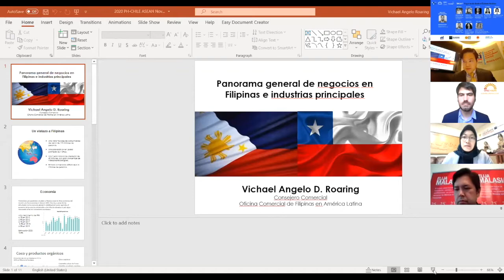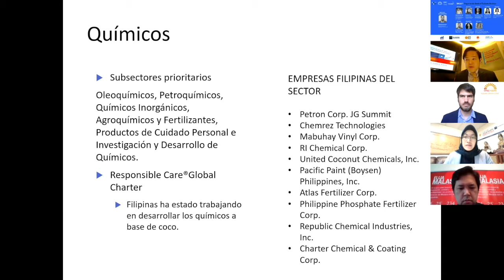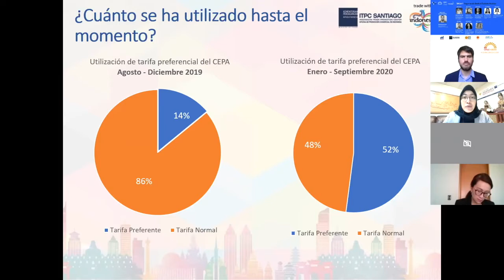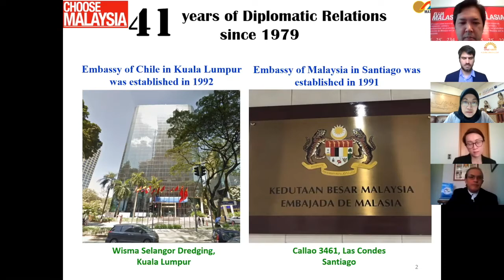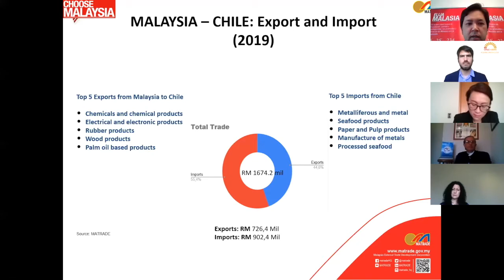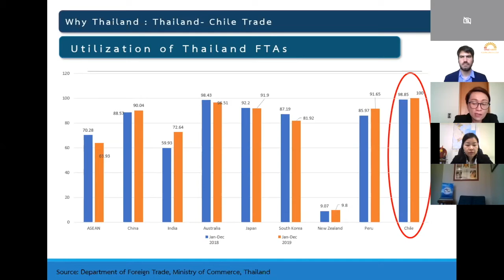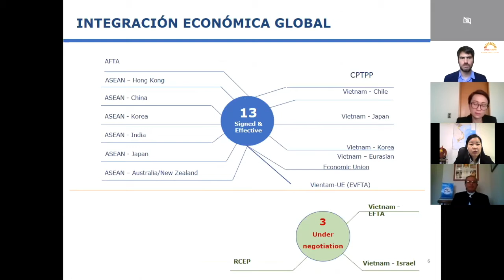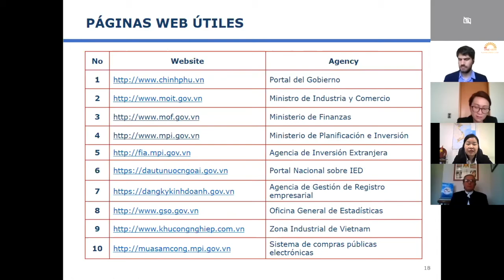ASIA 2.0 Sala 1: "Importando desde el Sudeste Asiático"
Propuesta de valor de ASEAN, oferta de productos y servicios, incentivos y oportunidades para Chile.

0:17  Director Cámara de Comercio Chile-ASEAN, Rodrigo García
2:10 Presentación Director de la Oficina Comercial Filipinas (DTI), Vichael
Roaring.
13:28 Presentación Directora de la Oficina Comercial Indonesia (ITPC), Ranni
Resnia.
24:00 Presentación Director Malaysia External Trade Development Corporation en Santiago, Wan Ahmad Tarmizi
34:47 Presentación Directora Thai Trade Center Santiago, Chulalak Khemthong
44:57 Presentación Jefa Oficina Comercial de la Embajada de Vietnam en Chile, Sai Thi Thu Thuy
54:10 Panel empresas de Chile con experiencia importando desde ASEAN

• Modera: Director Cámara de Comercio Chile-ASEAN, Rodrigo García.

• Panelistas:
• En representación de la Cámara de Comercio Chile-Vietnam, fundadora y diseñadora de Té Verde, SalkaTennen.
• Ejecutivo y Representante de FRANMAR Ltda y Director de la Cámara
Chileno Malaya de Comercio Industria y Servicios AG, Rodrigo González.